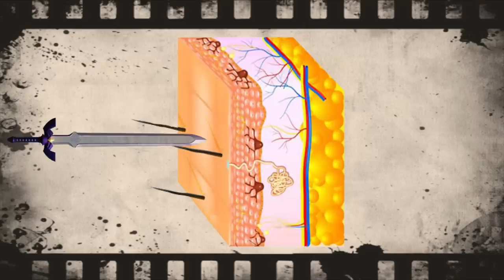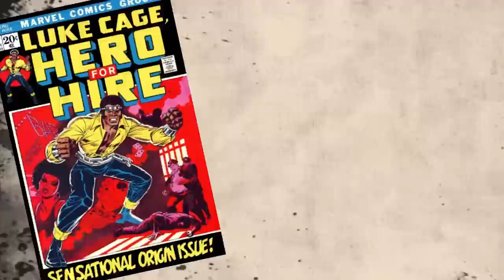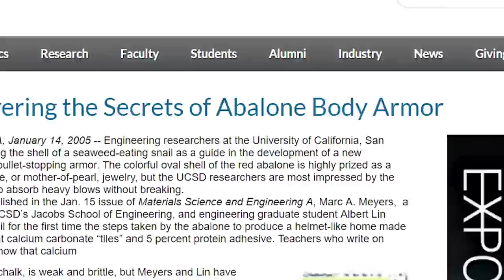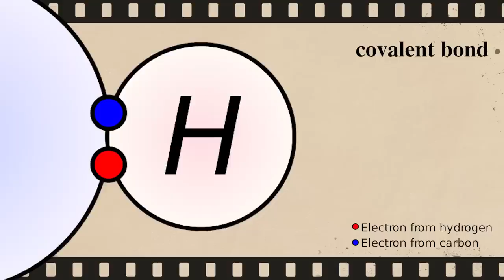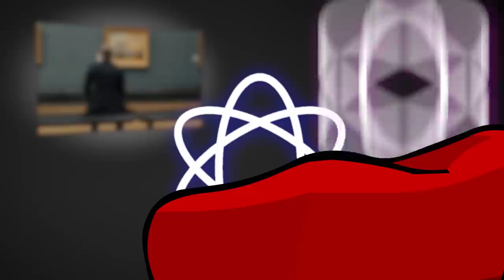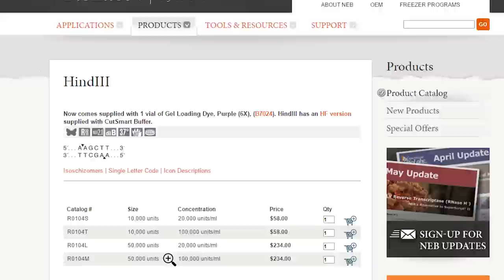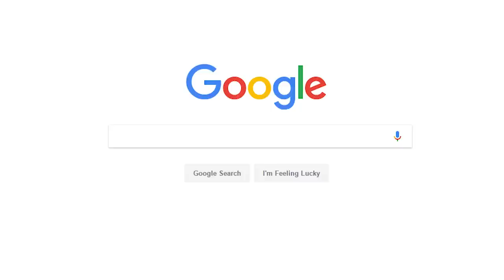Film Theory: How To BREAK Marvel's LUKE CAGE!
What is really KILLING Logan?!

If LUKE CAGE has impenetrable skin, and He Does, then there's no realistic way to break him. OR IS THERE?! Other villains might come up with preposterous methods to destroy him, like, I don't know, using Extraterrestrial Bullets...but I have a better idea! In this episode, I will Prove to You that Luke Cage is actually really EASY TO BREAK!

KONG's Secret Past! | Kong Skull Island
Rick's True CRIME! | Rick and Morty
Harry Potter is THE MOST Voldemort!